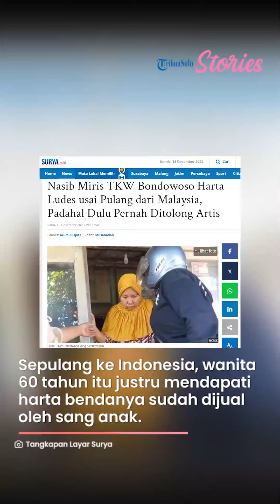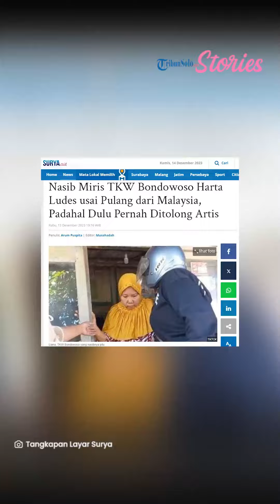Miris! TKW Bondowoso Harta Ludes usai Pulang dari Malaysia, Padahal Dulu Pernah Ditolong Uya Kuya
TRIBUNSOLO.COM - Seorang tenaga kerja wanita (TKW) asal Bondowoso, Jawa Timur, mengalami nasib pilu setelah pulang dari Malaysia.

Kisah TKW itu pertama kali terungkap dalam video yang diunggah akun TikTok @Bariah6946.

Narasi dalam video itu menyebut, bahwa TKW bernama Liana itu bekerja di Malaysia selama 40 tahun.

Sepulang kembali ke Indonesia, wanita 60 tahun itu justru mendapati harta bendanya sudah dijual oleh sang anak.

"40 tahun ke Malaysia, uangnya dihabiskan sama anaknya. Kerja 40 tahun uangnya dihabiskan, rumah dijual, orangtua terlantar. Biar tahu kalau anaknya enggak genah (jelas)," ungkap pemilik akun @Bariah6946.

Di momen penjemputan Liana, terlihat anaknya sempat menyaksikannya.

Bukan sedih, sang anak justru tersenyum sembari menyalami ibunya yang hendak dibawa ke panti jompo.

"Ini penjemputannya ke panti jompo, di sana harus sehat," kata perekam.

"Mama harus sehat mah, enak di sana mah tempatnya bagus, banyak teman di sana biar senang hatinya," imbuh warga.

Tampak Liana yang mengenakan daster merah putih dan kerudung oranye itu berjalan dengan tertatih-tatih dibantu petugas menuju mobil ambulans.

Setibanya di panti jompo, Liana langsung terduduk lesu ternyata di panti jompo tersebut tak ada pendingin udara.

Kendati demikian, Liana tetap diminta untuk tinggal di panti jompo tersebut karena tak ada keluarga yang bersedia menampungnya.